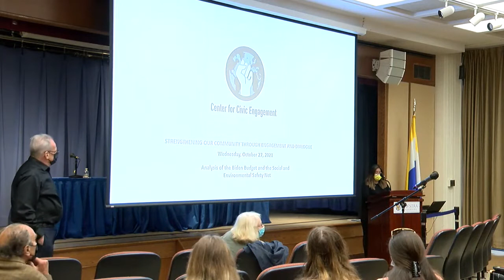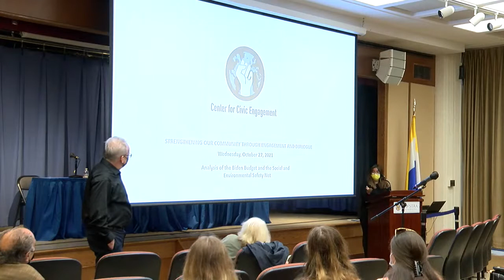Day of Dialogue 2021: Analysis of the Biden Budget and the Social and Environmental Safety Net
Professor Guttmann’s talk aims to contextualize Biden’s “Build Back Better” Agenda in terms of its various policy elements, how those have divided the Democratic Party, and why they have to be seen as priorities nonetheless. Special emphasis is given on the agenda’s widening of the notion of infrastructure, to include the “care economy,” restoration as well as expansion of the social safety net, as well as the zero-carbon transition aimed for. This program is crucial to America’s post-pandemic recovery, transition to a more sustainable economy, and standing in the world. Its implementation has been difficult and continues to amplify political tensions, highlighting the crucial juncture America finds itself in.

Moderated by Carolyn Eisenberg, PhD, Professor of US History and American Foreign Policy, Hofstra University
Featuring Robert P. Guttman, PhD, Professor of Economics, Hofstra University